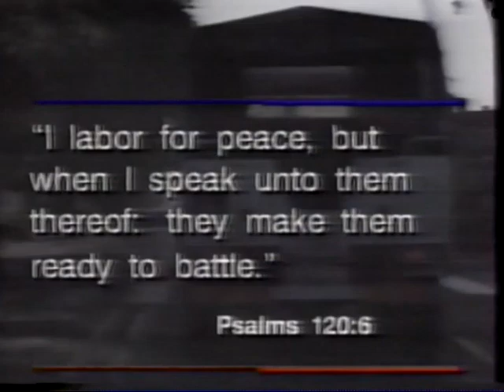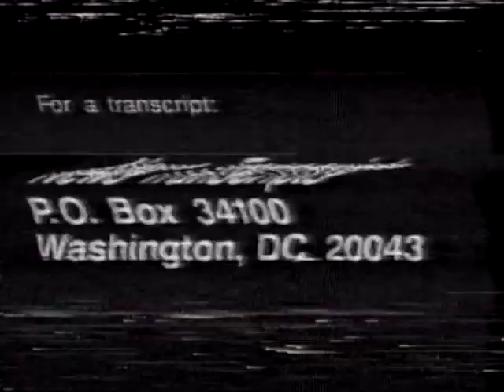19920622 PBS IPTV American Interests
June 22, 1992 PBS IPTV American Interests with Morton Kondracke.
(Joined in progress, about five minutes missing.)

Interview with Sen. Richard Lugar (R-IN).

This broadcast is not in the American Archive of Public Television.